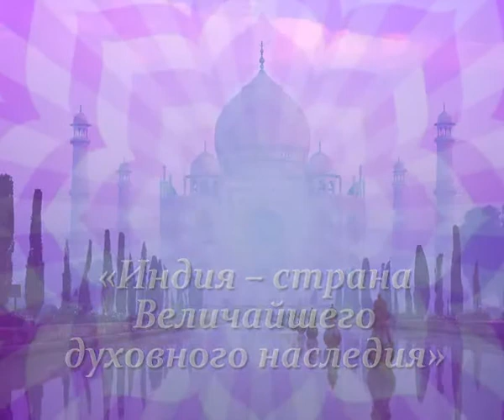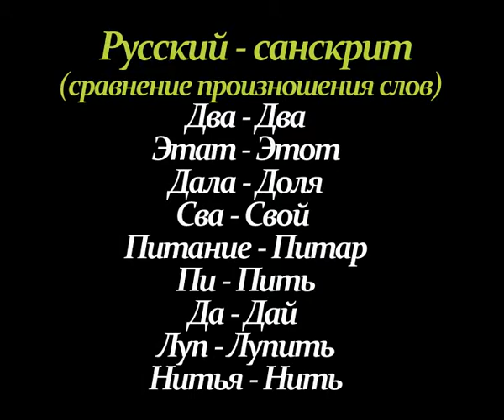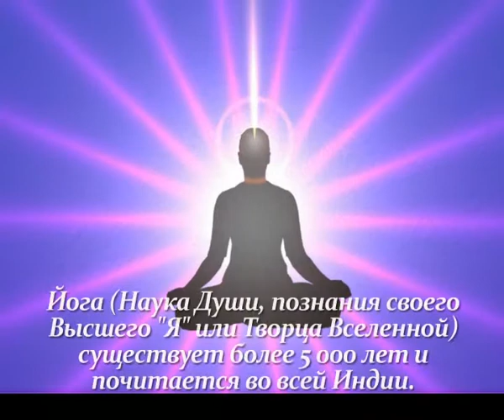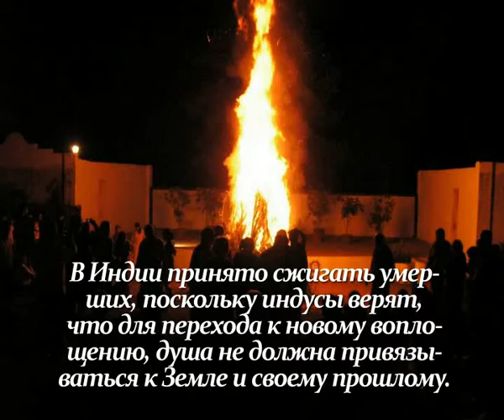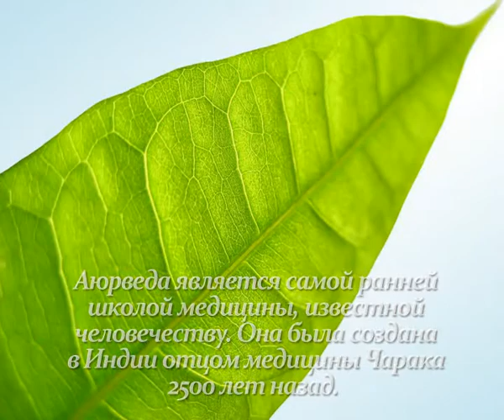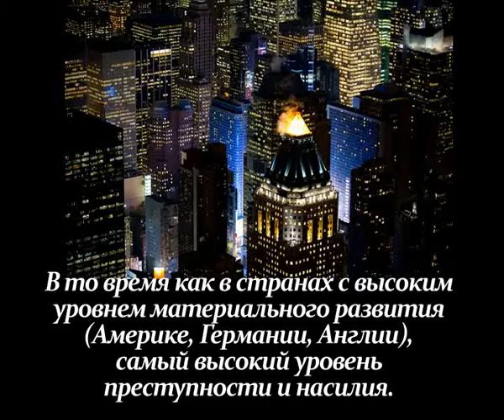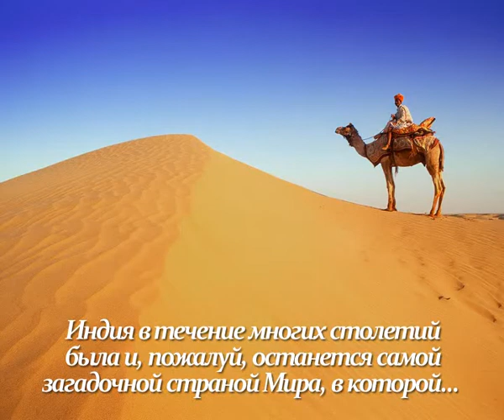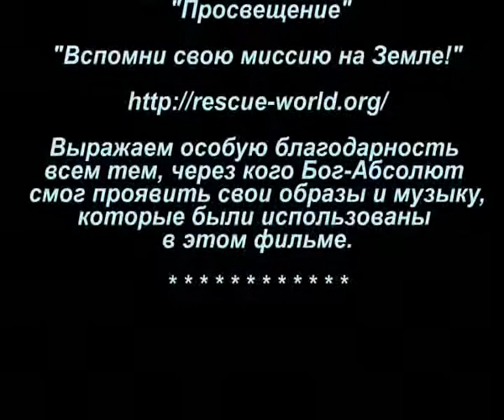Индия - страна Величайшего духовного наследия. ☸ڿڰۣ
♥▬▬▬▬ ღ NAMASTE ღ ▬▬▬▬♥